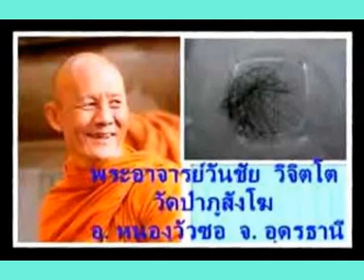หลวงพ่อวันชัย วิจิตฺโต วัดป่าภูสังโฆ เทศนาเรื่องมงคลอันสูงสุด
หลวงพ่อวันชัย วิจิตฺโต วัดป่าภูสังโฆ ต.กุดหมากไฟ อ.หนองวัวซอ จ.อุดรธานี เทศนาเรื่องมงคลอันสูงสุด ผลิตเผยแพร่โดยครูอุไร น่าบัณฑิต ครูวีระ น่าบัณฑิต คุณภควัต น่าบัณฑิต